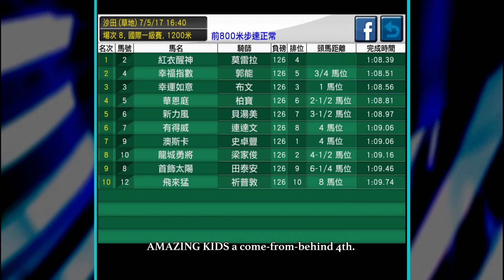Race Simulator Sarika 靚絕心水 Race Preview 07/05/17 「新力風」狀態大勇有望爭奪「主席短途獎」